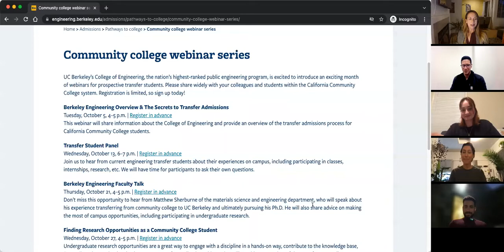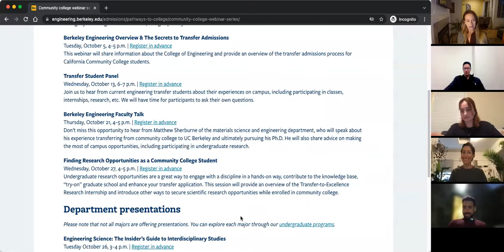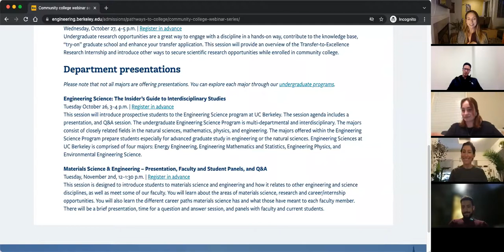Berkeley Engineering - Transfer Student Panel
Join us to hear from current engineering transfer students about their experiences on campus, including participating in classes, internships, research, etc. We will have time for participants to ask their own questions.